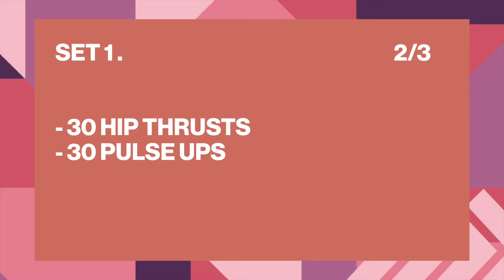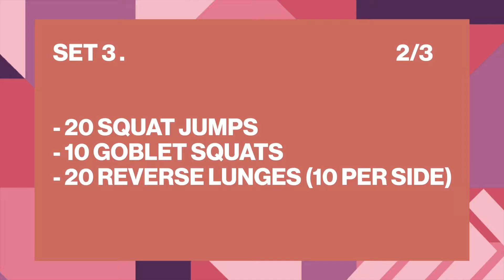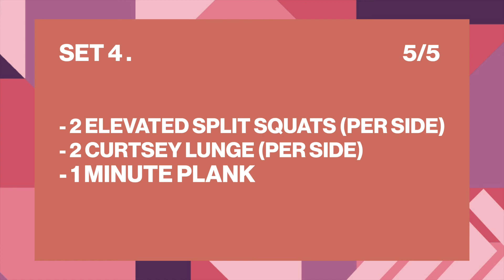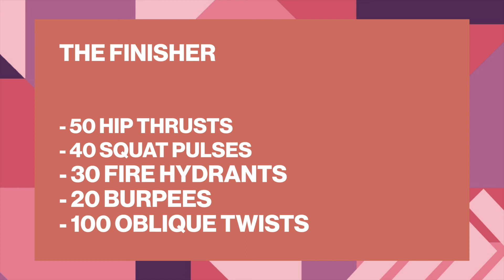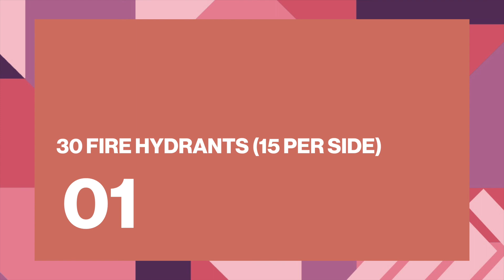Bare By Vogue Fitness | 30 Min Full Body Workout with John Belton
This week's Bare By Vogue fitness session is a 30 minute full body workout with John Belton

Equipment: You don't need any equipment or weights, Vogue uses and optional resistance band.

About John Belton:
“With over 20 years of experience as a performance coach, working with athletes and training busy professionals all over the world, I pride myself on helping my clients realise their true potential through tailored exercise, nutrition and mindset training.

My passion is helping people, my purpose is to educate and my goal is to teach you how to thrive”